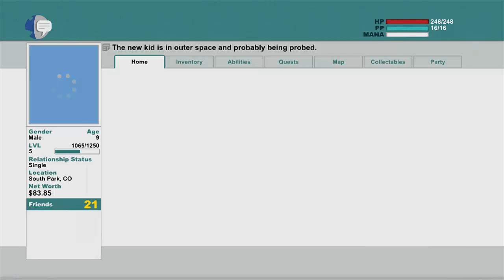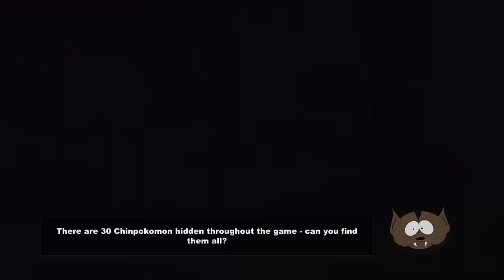Let's Play South Park TSOT| Part: 17: Alien Anal Probing Time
Seems the Aliens from south Park's early season have returned and have abducted Stan's Dad.